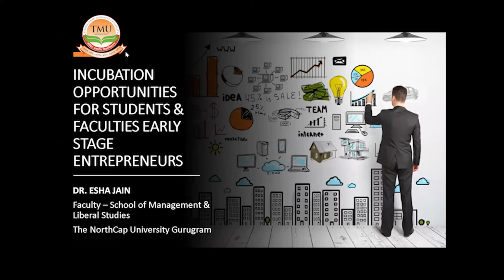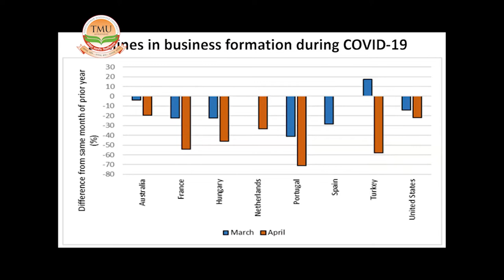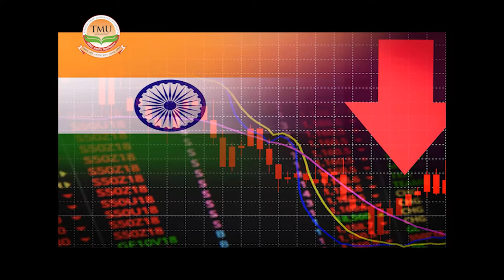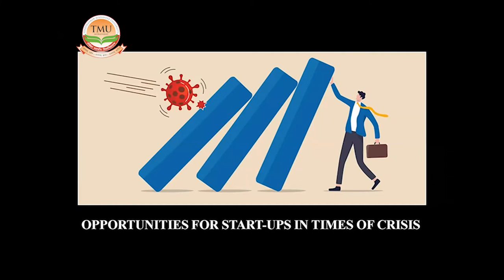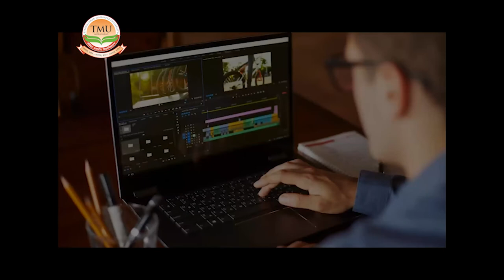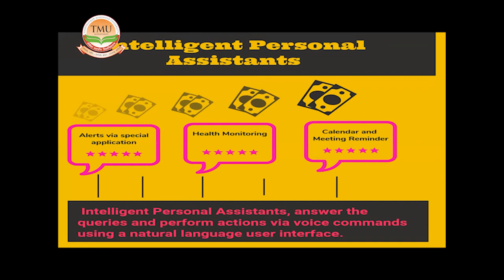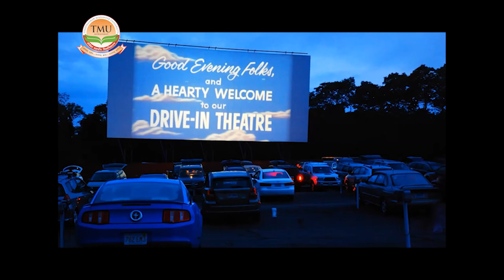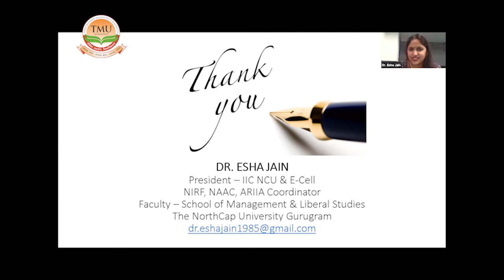TMU :: Incubation Opportunites for Students & Faculties Early Stage Entrepreneurs webinar for TMU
TMU:: Teerthanker Mahaveer University organized a session on Incubation Opportunities for Students & Faculties & Early Stage Entrepreneurs.